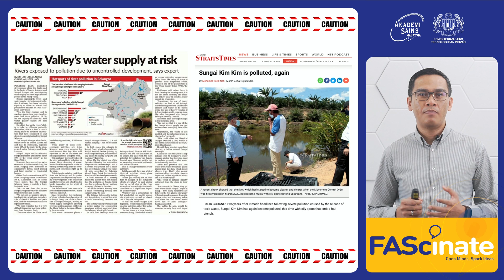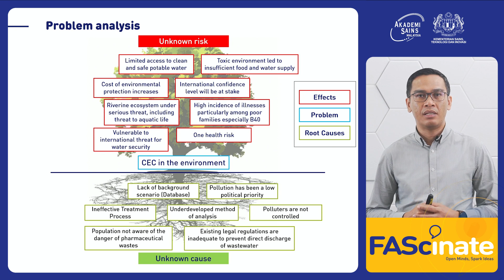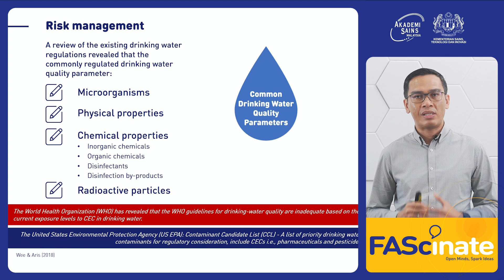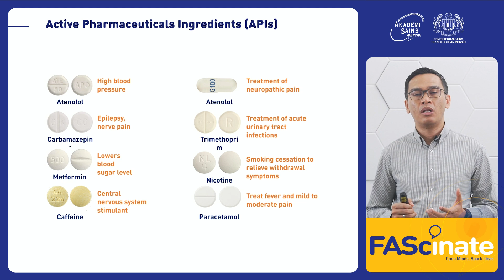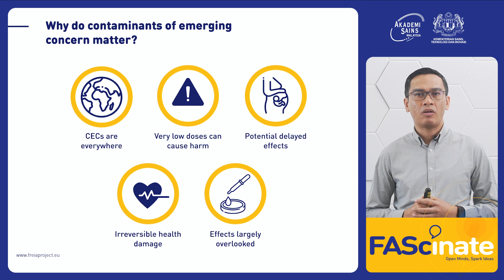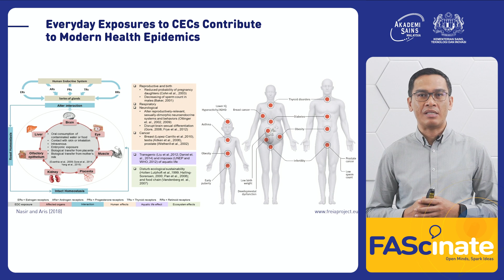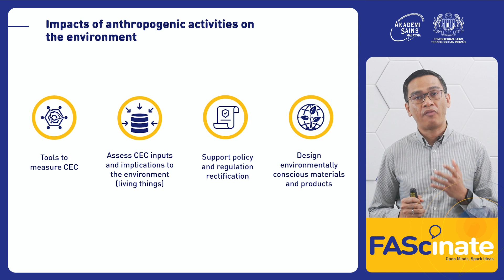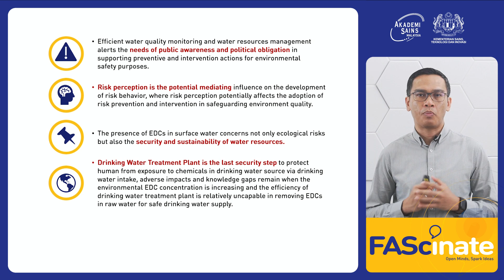Contaminants of Emerging Concern in Water: The Invisible Visible | FAScinate™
Professor Dr Ahmad Zaharin Aris FASc

Not only do extensive human activities and environmental processes contribute to the loading and transport of emerging contaminants (i.e., contaminants of emerging concern or CECs), but relatively ineffective treatment technologies with unknown removal mechanisms also play a role, especially in water. Due to the invisible nature and properties of CECs (if known at all), there are numerous factors that can have ambivalent effects on their transportation and fate, leading to widespread contamination that poses a visible potential risk to food and drink supplies. Given the insufficient regulatory measures in place to address the whole spectrum of pollution and pollutants evolution, human exposure through drinking water consumption is a growing concern. The subsequent health risks, particularly the well-known endocrine dysfunction effects, are of great concern and can have significant political, economic, and social impacts. Effective risk communication and governance are urgently needed, given the current relatively low levels of knowledge and awareness, which may have led to an underestimation of the impacts.